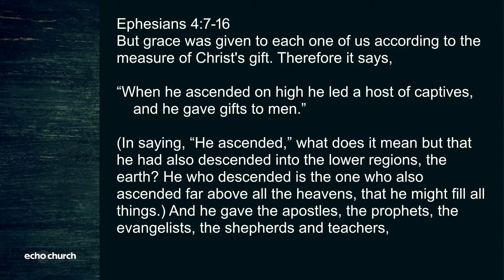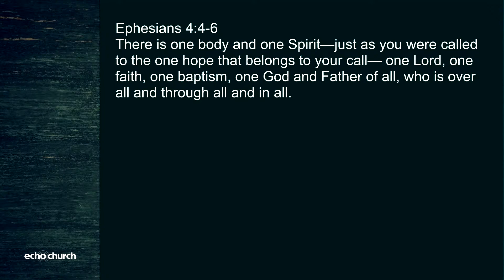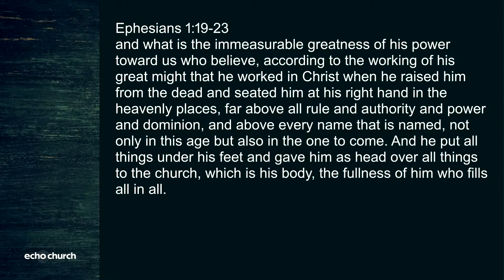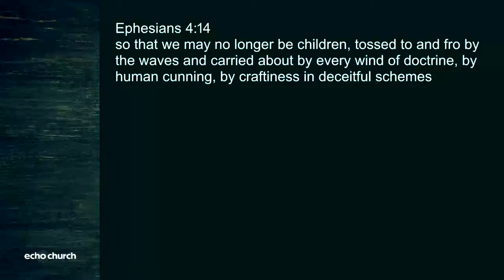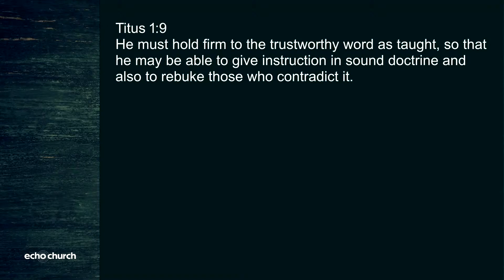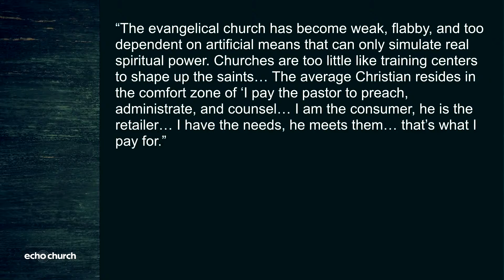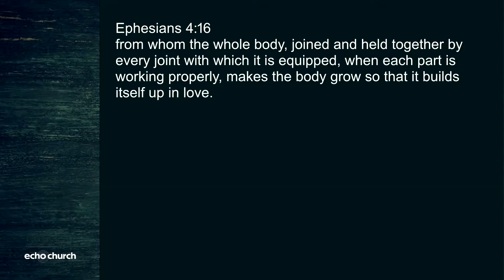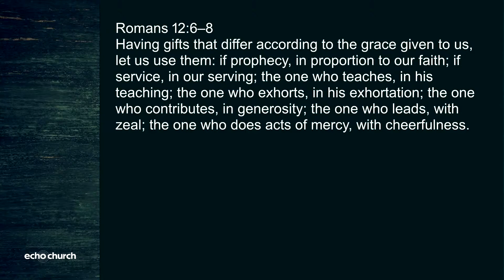Gifts for the Ascendant King